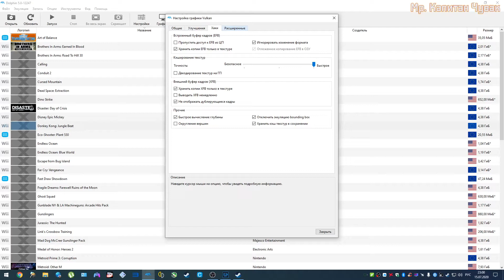Donkey Kong Jungle Beat (Real wii remote) (Dolphin WII emulator) (Vega64+R5 3600+16 ram)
2x8 Gb DDR4 3200